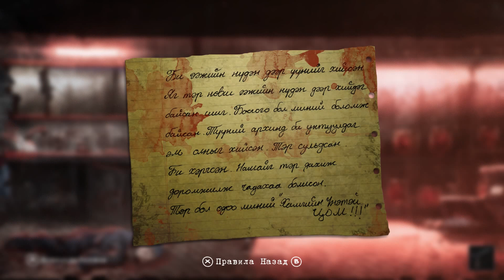ЛЮТОЕ МЕСИВО ИЗ ЛЮДЕЙ ( Fragile )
Игра про маленькую, но очень смелую девочку
А если понравится, буду рад твоему 👍
Сражаемся в игре - Fragile